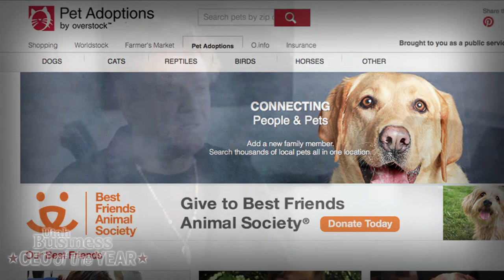Patrick M. Byrne: CEO of the Year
We're excited to announce that Patrick M. Byrne, Chief Executive Officer of Overstock.com, is one of Utah Business' 2016 CEO of the Year honorees!